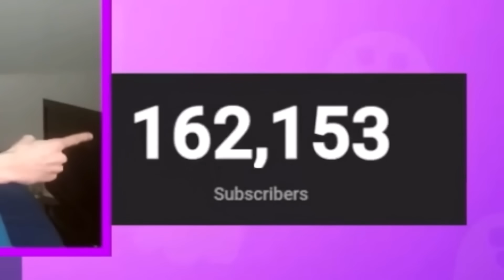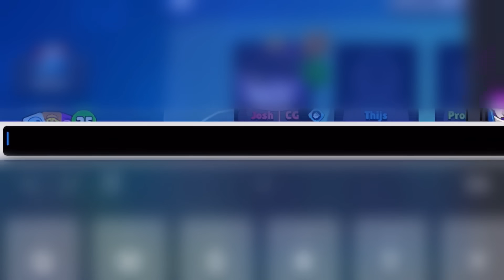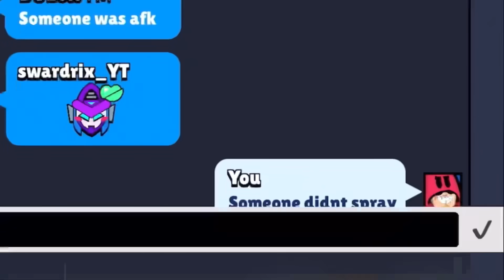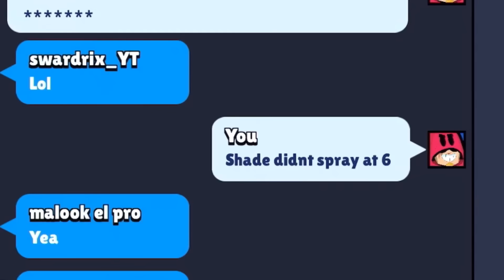Making The World’s Longest Train Spray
THIS WAS EASY, plus my face is in this one wake up supercell!!! nah jk i love you please dont banish me yeeeeerrr!